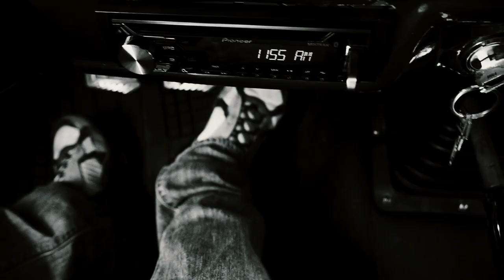CAMINOS CRUZADOS - Boca del Dragón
Para Boca del Dragón es un honor y orgullo presentar este video, un homenaje a uno de los ecosistemas más importantes y frágiles de nuestro planeta, los páramos.  Colombia tiene más del 50% de los páramos del mundo, los cuales están seriamente amenazados por diferentes factores, el más comprometedor de todos es el cambio climático, sin embargo existen otras causas como el turismo irresponsable e inconsciente, la minería a gran escala y el consumismo que ponen a estos santuarios naturales en gran riesgo. Invitamos a visitarlos con responsabilidad,  protegerlos y valorarlos,  pues son fundamentales para todas las manifestaciones de vidas posibles. La producción de este videoclip tuvo en cuenta los cuidados necesarios para no afectar el lugar donde se grabó.